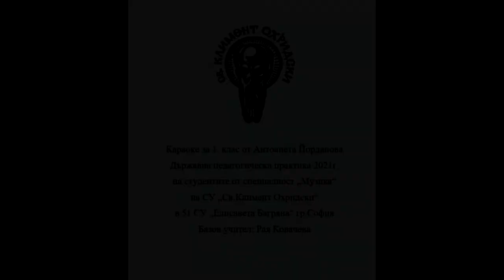1. клас, Музика Рива, Конче, стр. 11, караоке на инструментал Антоанета Йорданова